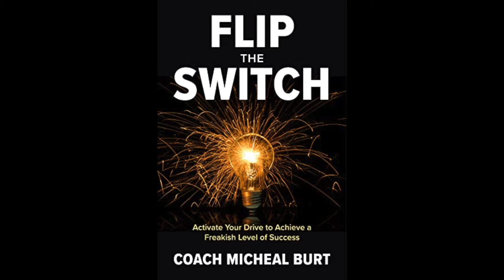How Interested Are You in Your Potential and Eliminating Excuses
Flip The Switch - How Interested Are You in Your Potential and Eliminating Excuses (EP548) COACH BURT HAS A SIMPLE PHILOSOPHY “Everybody needs a good coach in life.” Those that have great coaches outperform those that don’t 3-4X and out earn those that don’t 3-4X.Burt is both INTENSE and POSITIVE and many like his authentic nature and pure coaching skills of packaging and delivering content in ways that get people to take action and get results.Coach Micheal Burt is considered “America’s Coach,” a unique blend of a former championship basketball coach combined with a deep methodology of inner-engineering people to produce at a higher level in the business world. Coach Burt found his unique voice early in life at the age of 15 by starting his basketball coaching career with a junior pro basketball team.